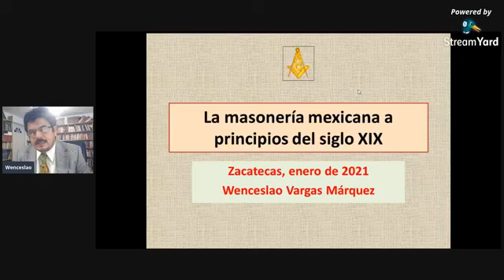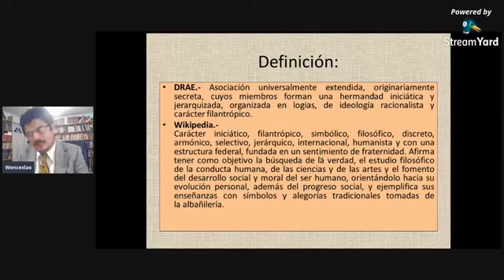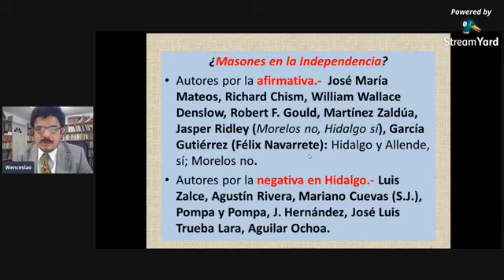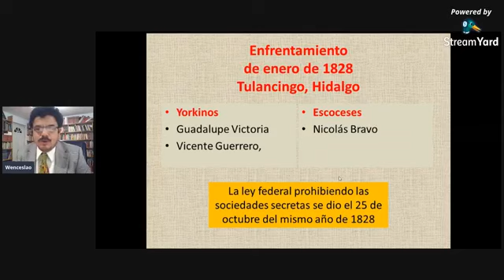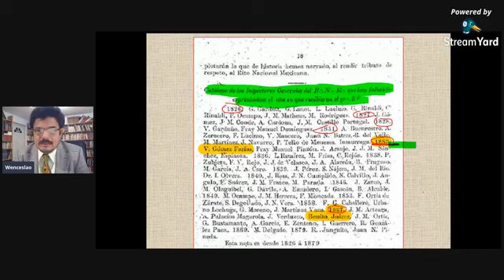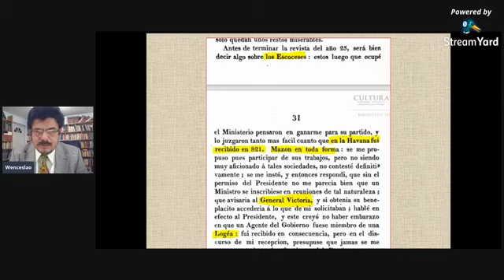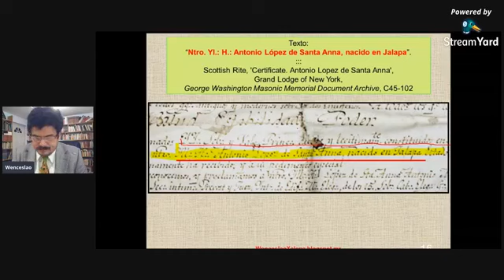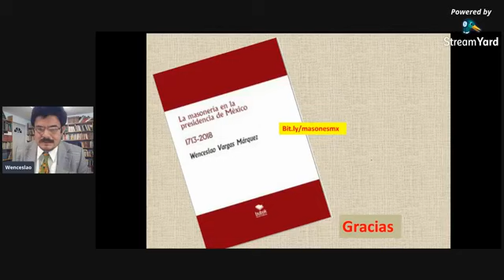La masonería mexicana a principios del siglo XIX